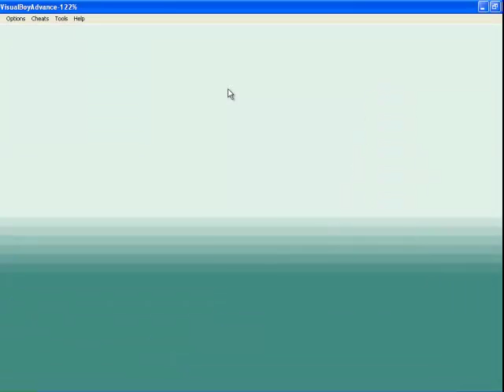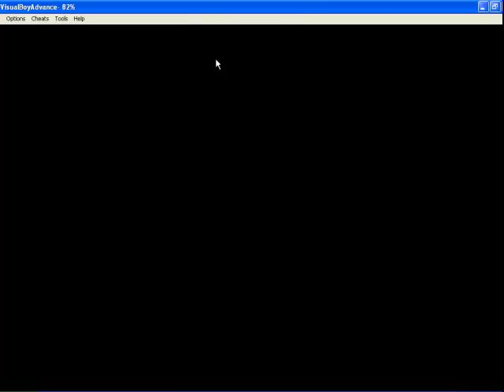Let's Play With Kirk-Pokemon: Leaf Green Episode 1-WHAT DID I DO?!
Kirk plays Pokemon Leaf Green for the first time.

Sorry for the slow Pokemon, my Rom appears to wanna go as slow as a malnourished otter. That motherfucker.